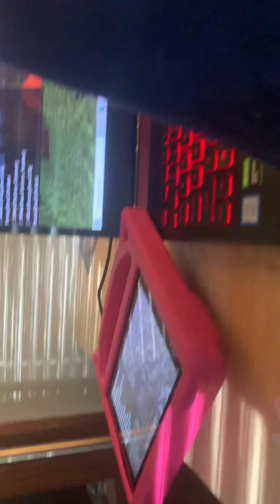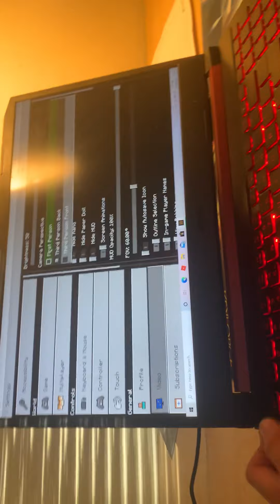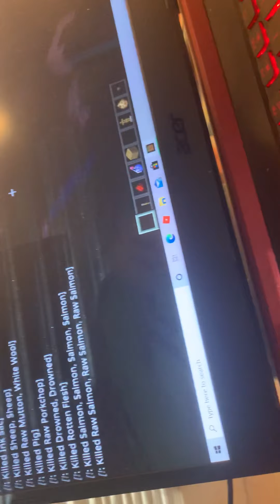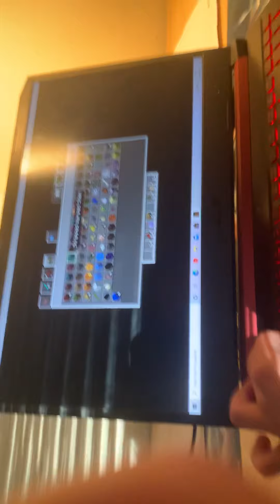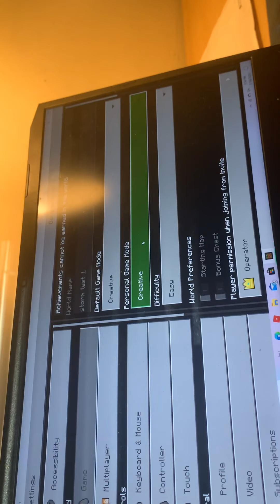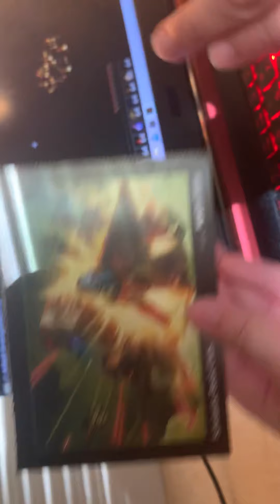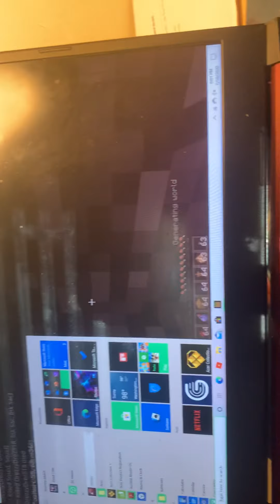Oof I died forever in Minecraft